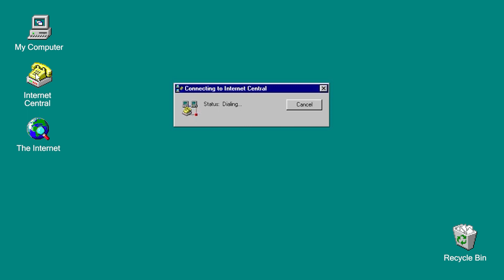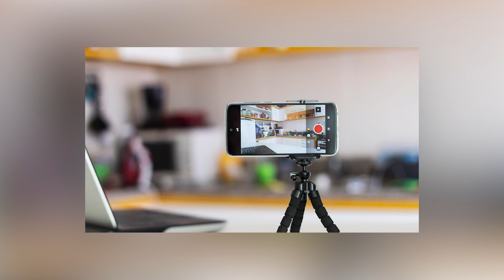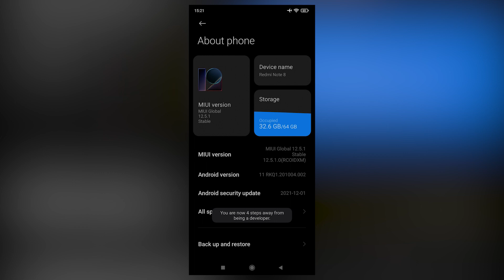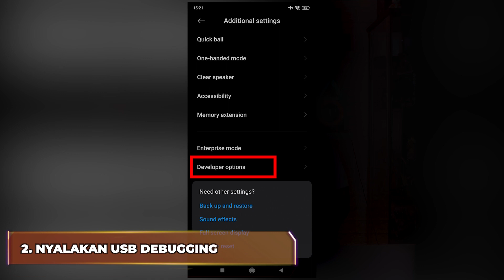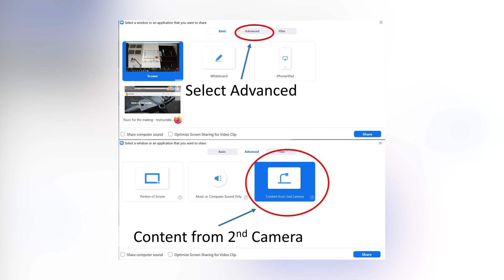Kamera Laptop Kurang Mantap? Ini Dia Cara Untuk Gunakan HP Kamu Sebagai Webcam Via USB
Halo guys! kali ini Kru KotGa mau ngebahas tips nih buat kalian yang belom tau. Setiap laptop memang memiliki webcam, dimana pada masa pandemi ini kalian akan sering menggunakannya untuk online meeting, mengajar secara online, streaming, atau banyak lainnya. Namun apa yang terjadi bila kamu tidak memiliki webcam atau rusak? Jangan khawatir karena disini kalian bisa gunakan HP kamu sebagai webcam. Yuk langsung tonton aja videonya!

Host: Junior
Skrip: Edo
Editing: Timo
Design: Adit

Gratis kok, Ada banyak GIVEAWAY! dan Jangan lupa kasih LIKE & KOMENTAR di video review KotakGame yang wajib ditonton. Hallo gamer aktif kekinian, kalian Bakalan menang Banyak game gratis  kalo kalian simak baik baik video ini